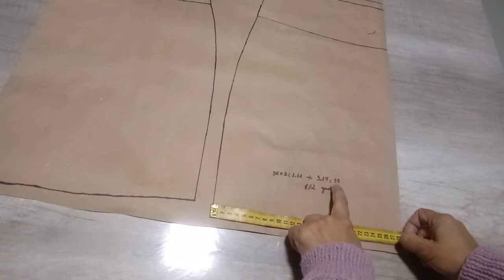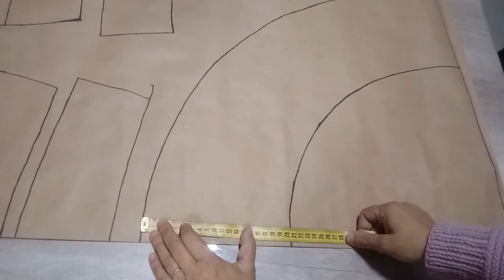Como fazer saia sino cós largo!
Vídeo explicativo como fazer saia sino cós largo com ziper!